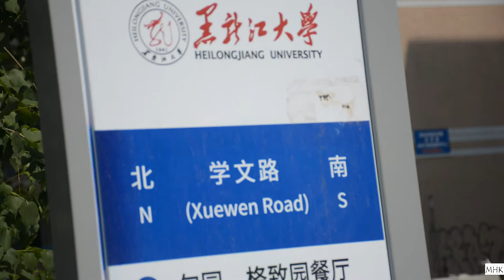Heilongjiang University Campus, 黑龙江大学, China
Heilongjiang University is really beautiful in Summer.

University of Heilongjiang (Chinese: 黑龙江大学; pinyin: Hēilóngjiāng Dàxué) is a national university in the city of Harbin, Heilongjiang Province of China. The university was established in March 1941, at the base of China's communist revolution, Yan'an.